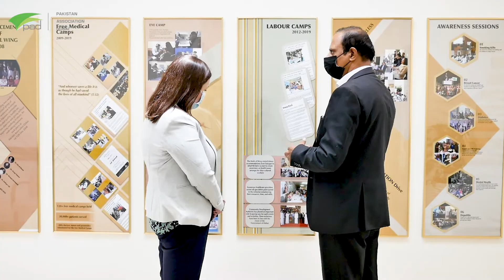"I am really inspired and gonna take this back home" - Stacey Hopkin